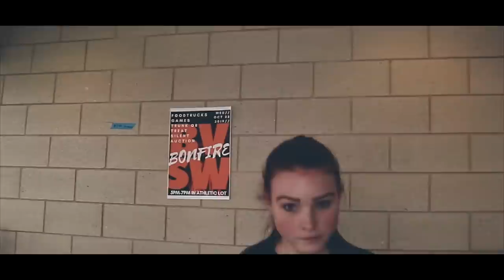Blue Valley Southwest 2019 Lip Dub - 10 Year Anniversary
2019 Blue Valley Southwest High School Lip Dub
Thanks to the BVSW Community who made this possible:) - WolfByte TV

BVSW’s more than 1,200 high school students and staff members, including many clubs, and encompassing more than 9 months of planning. The 10 year anniversary of Blue Valley Southwest High School is celebrated through this Lip Dub. This Lip Dub was produced by Nityanta Saripalli, and shows the Blue Valley Southwest community's unification and drive to provide assistance to its members. And of course this would not have been possible without all of our WolfByte TV Crew: Grace Roberts, Blake Roth, Anna Venegas, Tyler Dorsch, Maddie Kelly, Riley Underwood, Laura Forrest, Katie Charest, Tesse Caldwell, Chase Hartman, Presley Scogland, Jessica Bell, Brooke Hill, Gabe McGee, Melissa Johnson.

Thumbnail: Created by BVSW Vision member: Lianna Shoiket

Shot on:
Fly Cam Galaxy
Manfroto Video Light